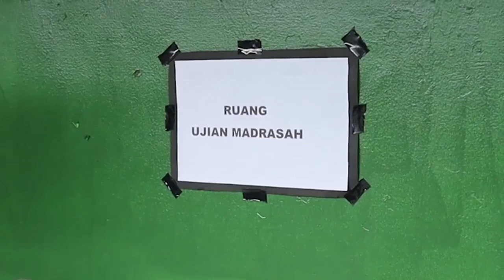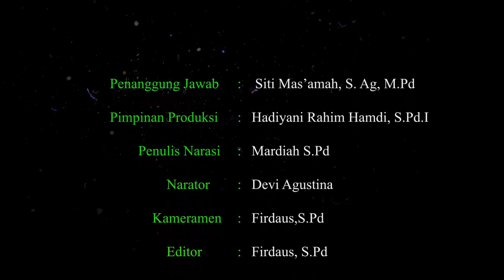MTSN 4 TABALONG FASILITASI UM SISWA YANG TERKENDALA JARINGAN INTERNET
MTsN TANJUNG
TANJUNG
TABALONG
KALIMANTAN SELATAN
UJIAN MADRASAH